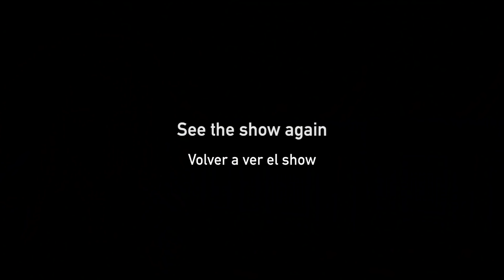Emotional Final Days + Memorable Experiences for SODA STEREO Sep7imo Dia Artists | Cirque du Soleil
Sep7imoDia's final bow is on September 23rd, 2018! With a World Premiere in Buenos Aires in March 2017, the show's final performances will be happening exactly where it all started.

In this video, watch our artists share fun stories about their best memories!

About the show:
SEP7IMO DIA – NO DESCANSARÉ blends the wonder of Cirque du Soleil with the explosive pop-rock energy of Soda Stereo – Argentina’s musical icons – to immerse spectators in the band’s symbolism and poetry. In a breathtaking display of Cirque du Soleil’s signature artistry and physicality, SEP7IMO DIA conjures a world outside of time – a place where emotions ebb and flow like the tide, pulsing to the rhythm of the band’s emblematic songs.

ABOUT SodaStereo: The Argentinian Rock Band
Soda Stereo is an Argentinian rock band that was formed in Buenos Aires in 1982 by Gustavo Cerati (voice and guitar), Hector "Zeta" Bosio (bass) and Charly Alberti (drums). Pioneer of the “rock in Spanish” movement in the 80´s, it is considered the most influential and significant band in Latin America, with audience attendance and album selling records throughout its career. Soda was known for its innovative nature and for risk-taking at all times, maintaining massive popularity along the way.